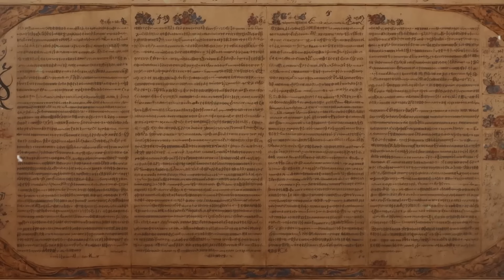আপনার কাছে টাকা কেনো আসছে না ! How to be Rich in Your Life Fast ! Buddhist Motivational Story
আপনার কাছে টাকা কেনো আসছে না ! How to be Rich in Your Life Fast ! Buddhist Motivational Story ! Rich People Habits ! Money Making Habits ! Moral Story ! Life Changing Video ! Inspirational Story ! Gautam Buddha Story !